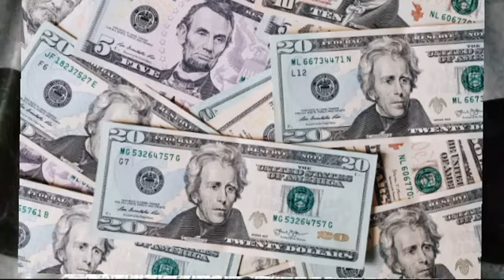3 Weird Things To Do Before Playing The Lottery To Increase Your Luck